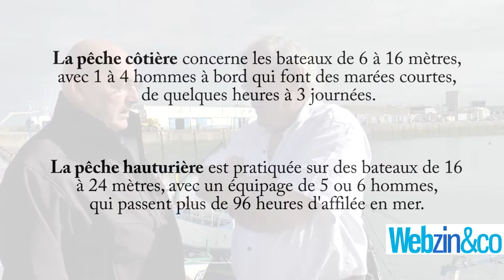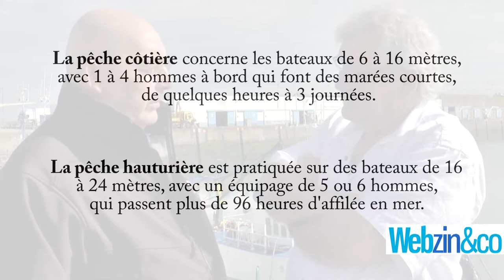Robert Bouguéon, président de Pesca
Robert Bouguéon, président de PESCA, fait le point sur la filière pêche en Finistère.